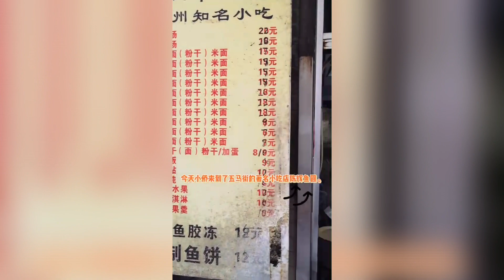心系家乡# 家乡美食，不圆的鱼圆，上过舌尖上的中国鱼圆 ！| 欧洲华人街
今天小侨来到了五马街的著名小吃店陈辉鱼圆。准备来探探这个朴素却又好吃的小店。到了店里之后，小侨就看到店主阿姨在雾气中忙碌。阿姨告诉小侨，店里的食材都是现做的，尤其是鱼丸，都是从碗里现场打出来的。一颗颗鱼丸就这样跳进了滚烫的水里，再煮一会儿就可以成功出锅了。把鱼丸放进撒满香菜和小料的汤里，阿姨就要加上香喷喷的面条了。几个小钢碗排成一排，顺滑的面条下入碗中，一碗香喷喷的鱼丸面就做好了。鱼丸面很清淡，面条挑起来是透亮的，香滑顺口。店里的香蕉水果羹也很好喝，黏黏稠稠，还有喷香的黑芝麻，喝上一口真是幸福极了。蛋打冰淇淋也是一绝，不同于售卖的冰激凌，吃起来非常的醇厚。这家鱼圆店可真是宝藏店铺，有空快来尝尝美味的温州小吃吧。
Today, Xiao Qiao came to the famous snack store Chen Hui Fish Ball on Wuma Street. I was ready to explore this simple but delicious store. After arriving at the store, Xiao Qiao saw the owner's aunt busy in the mist. Auntie told Xiao Qiao that all the ingredients in the store are freshly made, especially the fish balls, which are beaten on the spot from the bowl. A fish ball just jumped into the boiling water, and then boiled for a while to successfully out of the pot. After putting the fish balls into the soup sprinkled with cilantro and small ingredients, Auntie is about to add the fragrant noodles. Several small steel bowls are lined up, smooth noodles are dropped into the bowls, and a bowl of fragrant fish ball noodles is ready. The fish ball noodles are very light, and the noodles are shiny, smooth and fragrant. The banana fruit soup is also very good, sticky and thick, with aromatic black sesame, a sip is really happy. The egg cream is also excellent, unlike the ice cream sold, and tastes very mellow. This fish ball store is really a treasure store, come and try the delicious Wenzhou snacks when you have time.